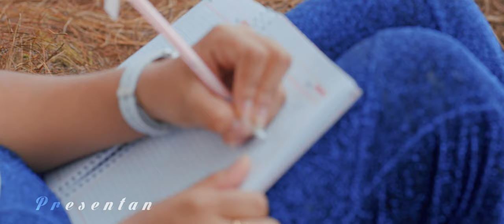Violeta - Si No Fuiste Feliz (Video Oficial 2023)